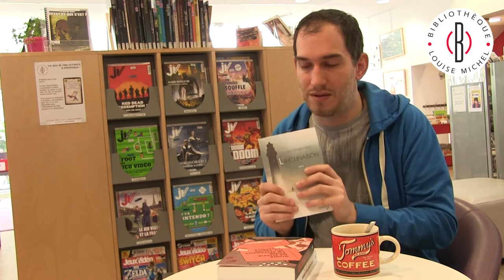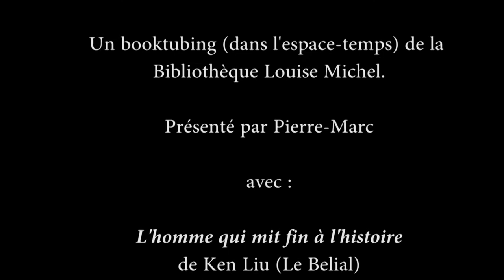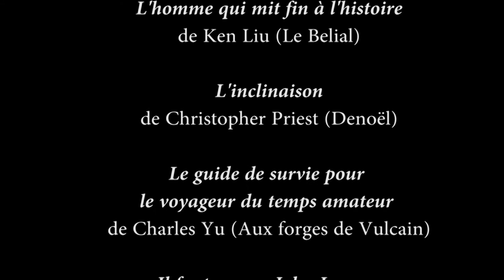J'arrive dans 5 minutes - Voyage dans le temps avec PM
Aujourd'hui dans J'arrive dans 5 minutes, la chaîne de Booktubing de la Bibliothèque Louise Michel, on explore le voyage dans le temps en science-fiction avec 4 ouvrages présentés par Pierre-Marc.

4 coups de cœur à découvrir dans les bibliothèques parisiennes !